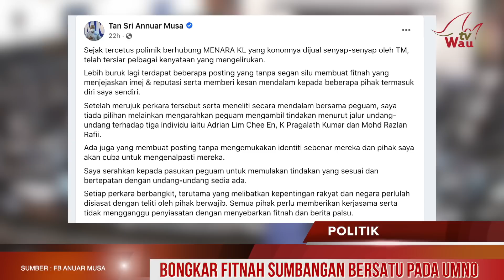BONGKAR ISU SUMBANGAN BERSATU KEPADA UMNO DAN ISU MENARA KL ?? - ANUAR MUSA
PENAFIAN : TV Wau tidak bertanggungjawab sebarang komen dan respon balas penonton. TV Wau berpendapat tidak menjadi kesalahan untuk penonton juga memberikan pandangan selepas menonton video ini selagi ianya tidak menyentuh sensitiviti dan tidak melanggar perlembagaan dan undang-undang negera. Justeru itu TV Wau berharap pihak penonton juga dapat mengawal perasaan dan menjaga bahasa dan adab dalam setiap ayat yang dituturkan.